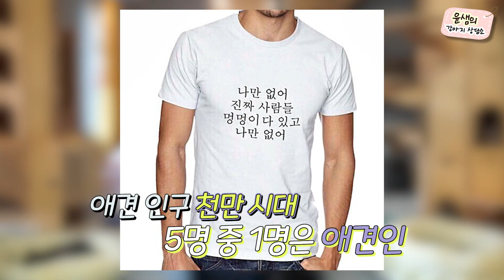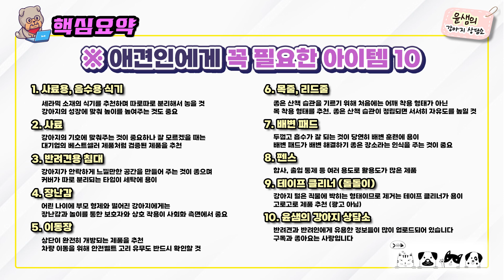강아지를 처음 키울때 꼭 필요한 필수템 10가지